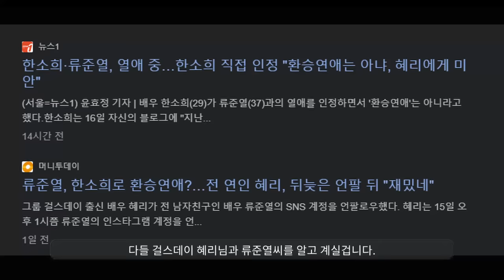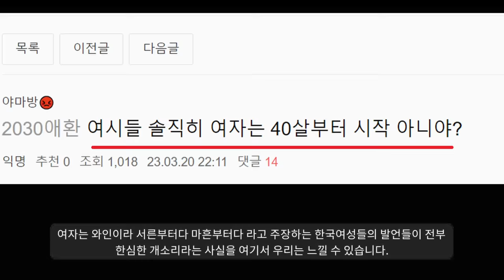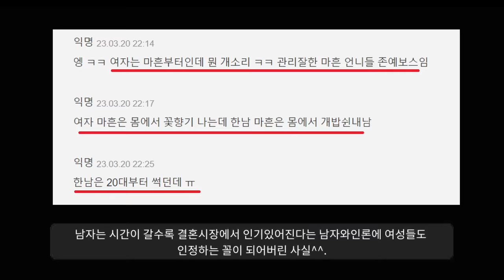혜리 류준열 한소희 연애 때문에 난리난 여성시대ㅋㅋ